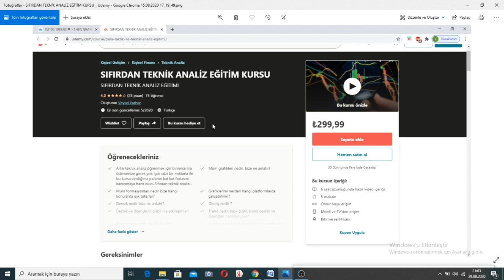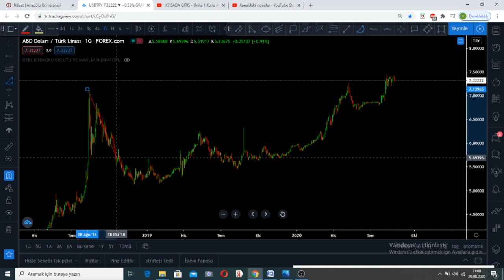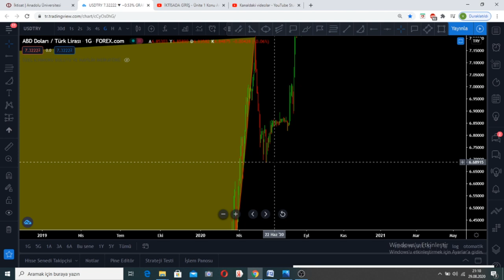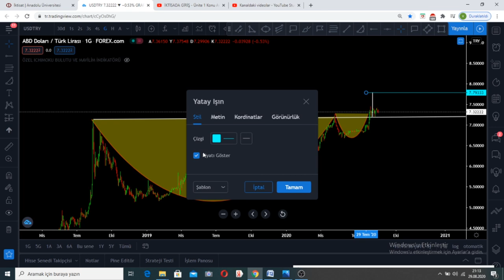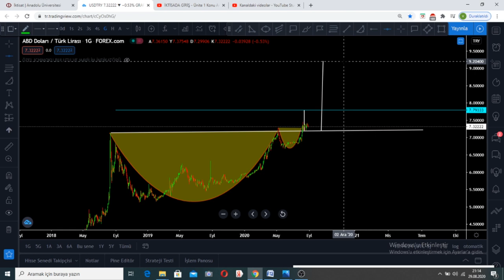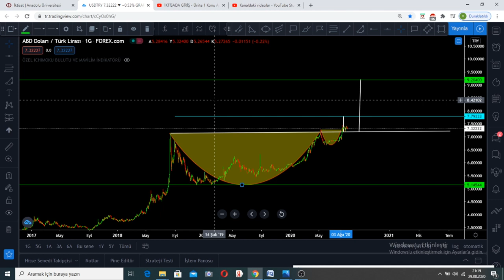DOLAR 5TL Mİ OLACAK YOKSA 9TL Mİ? İŞTE CEVABI! (Giriş biraz uzadı kusura bakmayın)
Merhabalar, SIFIRDAN TEKNİK ANALİZ EĞİTİM KURSU'muzda teknik analizin temeli olan mum grafiklerinden trendlere,
destek ve dirençlerden formasyonlara,
portföy yönetiminden her türlü grafik okumaya,
yatırım stratejilerinden özel, başka yerde bulamayacağınız indikatörlere kadar toplam 40 ve devamı gelecek olan eğitim videolarından yararlanacaksınız.
Lütfen alttaki uyarıları dikkate alarak kursu sorunsuz bir şekilde satın almaya gayret ediniz.

-İLK ÖNCE SİTESİNE ÜYE OLUN!
- AŞAĞIDAKİ LİNKİ TIKLAYIN!
- SAYFADA BAŞKA HİÇBİR YERE TIKLAMADAN DİREKT 'SATIN AL' BUTONUNA TIKLAYIN!
- LÜTFEN BU İŞLEMLERİ BİLGİSAYARDAN YAPIN!
DAHA SONRA İSTEDİĞİNİZ ZAMAN İSTEDİĞİNİZ KADAR MOBİLDEN DE İZLEYEBİLECEKSİNİZ.

dolar teknik analizi
euro teknik analizi
altın teknik analiz
kripto paralar
kriptopara analizleri
dolar
altın
borsa
euro
eurousd
gbpusd
gbptry
eurusd
aselsan
thyao
petkım
tekfen
ekgyo